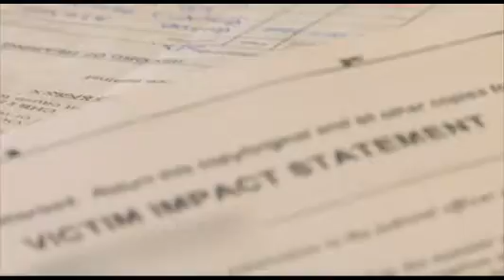The investigation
Being a victim of crime can be a difficult, stressful and sometimes traumatic experience. These videos give an overview of the criminal and justice system and how people affected by crime can get support.